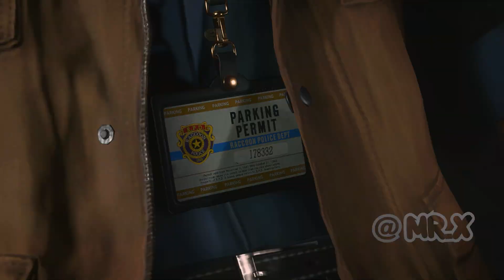Resident Evil 2 Remake Ada with Red Rose Outfit